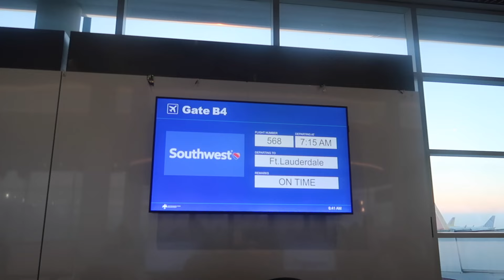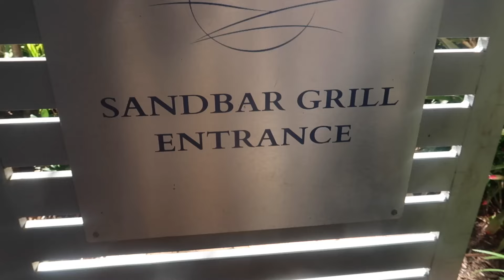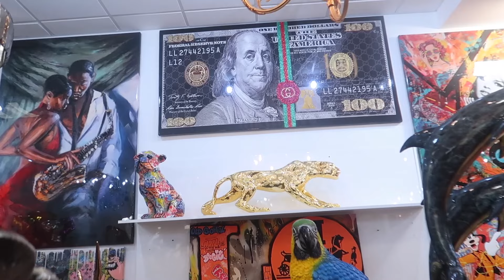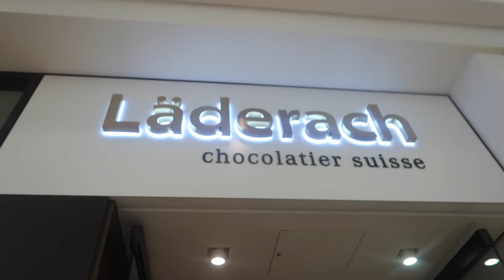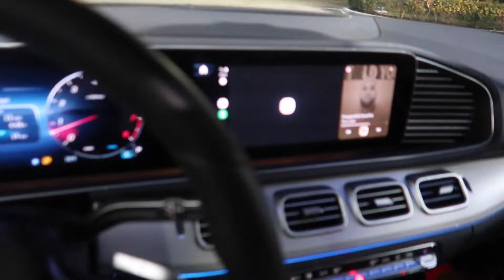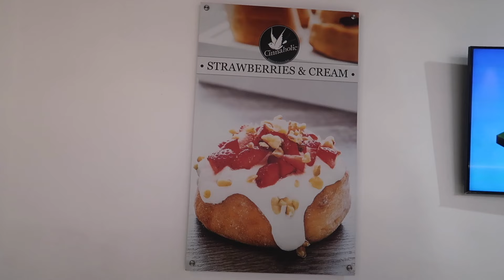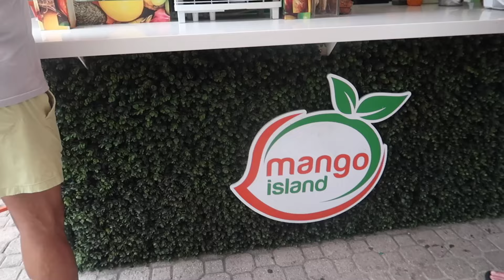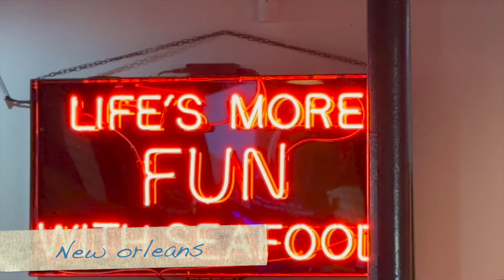MIAMI VLOG | vegan eats, beach, shopping & MORE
My brand Instagram: @_polishdinc

My camera